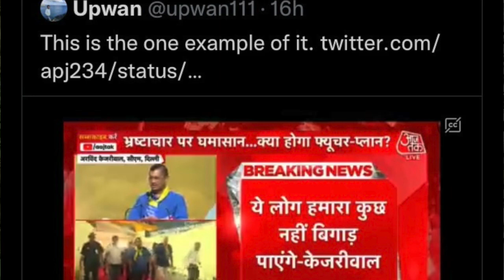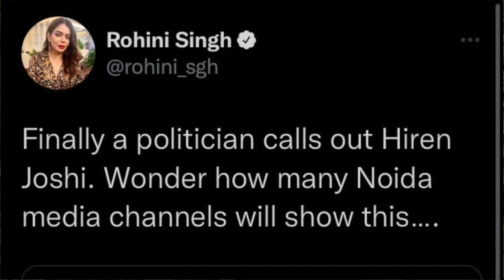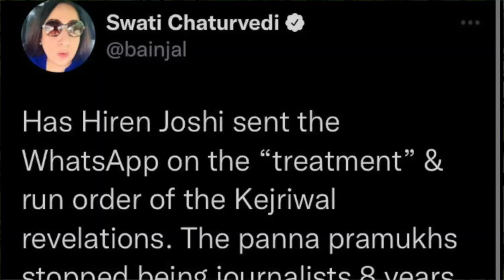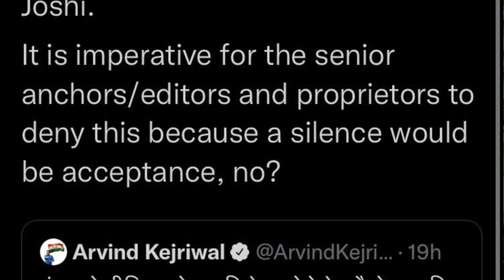Media को Godi बनाने वाला Modi का वो आदमी कौन है? Arvind Kejriwal का खुलासा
Arvind Kejriwal in a statement openly accused PM 's IT and Communications head ( none of you would have heard about him , a hidden name) for threatening the Media if they show anything against the modi govt. He also says that many big editors and owners have showed Kejriwal those messages, they have also kept call recordings. If one day anyone of them plans to put them up in public domain, Modi ji will have nowhere to hide his face. Who is this man ?